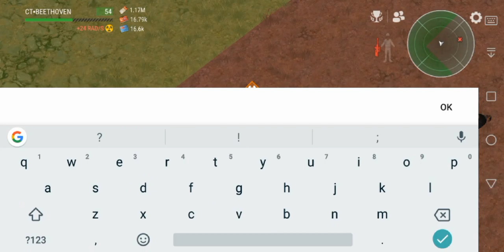I Reached Max Business Level | Chill Devourer with Ladyraze Last Day on Earth Survival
Crater Business Level, Devourer Duo, Crater Counterfoil, Crater Bonds, Crater Apartment, Crater Warehouse, Crater Coupons Last Day on Earth Survival